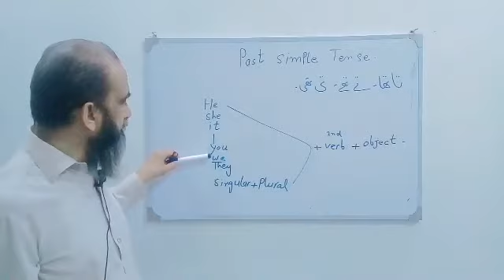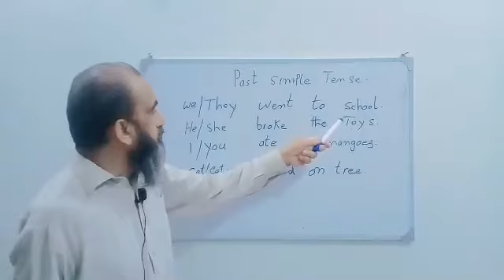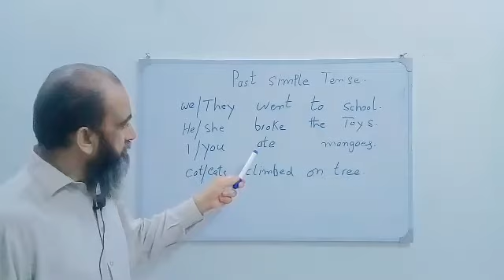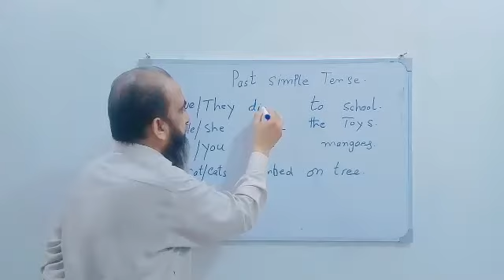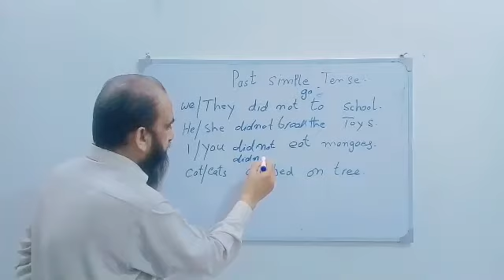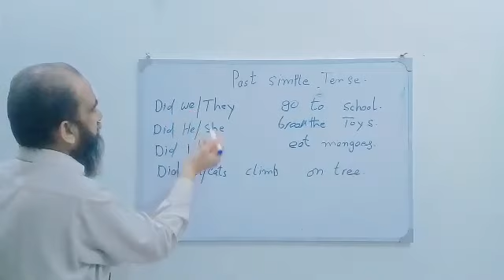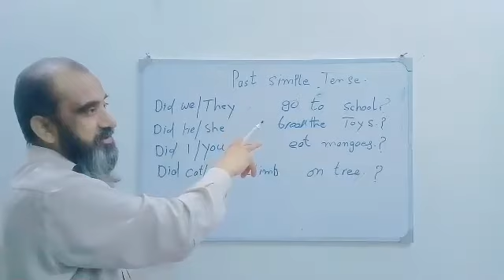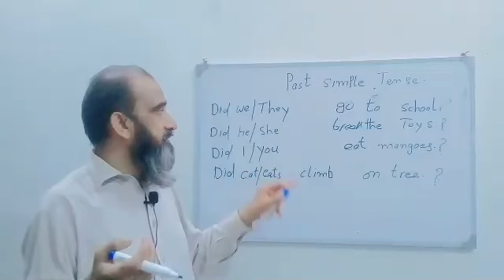Learn English Tenses: PAST SIMPLE in Urdu and Hindi | Sentences and example | Professor Hameed khan.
Hello my friend's . My name is Hameed Khan and welcome to my education channel.

For example how to speak Fluent English with confidence and many others topics about English and mathematics, tips and tricks.